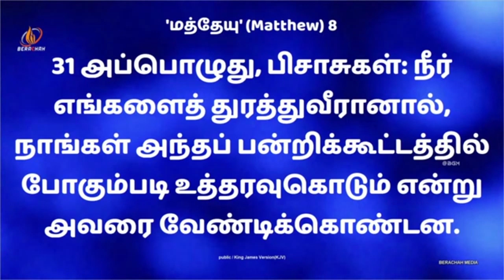God will do more than we ask | Motivational Message | Pastor Justin Moses Tamil Christian Message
Ephesians 3:20

 Context   Crossref   Comment   Greek
Verse  (Click for Chapter)
Now to him who is able to do immeasurably more than all we ask or imagine, according to his power that is at work within us,

Now all glory to God, who is able, through his mighty power at work within us, to accomplish infinitely more than we might ask or think.

Now to him who is able to do far more abundantly than all that we ask or think, according to the power at work within us,

Now to Him who is able to do so much more than all we ask or imagine, according to His power that is at work within us,

Berean Literal Bible
Now to the One being able to do exceedingly above all things that we ask or think, according to the power working in us,

Now to Him who is able to do exceedingly abundantly above all that we ask or think, according to the power that works in us,

Now to Him who is able to do far more abundantly beyond all that we ask or think, according to the power that works within us,

NASB 1977
Now to Him who is able to do exceeding abundantly beyond all that we ask or think, according to the power that works within us,

Amplified Bible
Now to Him who is able to [carry out His purpose and] do superabundantly more than all that we dare ask or think [infinitely beyond our greatest prayers, hopes, or dreams], according to His power that is at work within us,

Verses 20 and 21 conclude Paul's prayer in this passage, which began in verse 14. No matter how bold our requests may seem, God can do all we ask and much more (1 Corinthians 2:9). A major section of 2 Corinthians concludes with similar words, "God is able to make all grace abound to you, so that having all sufficiency in all things at all times, you may abound in every good work" (2 Corinthians 9:8).

God's means for accomplishing more than we can imagine comes through His strength. His work is done by the Holy Spirit's power within us, rather than by our human strength. As Jesus taught His apostles, "The spirit indeed is willing, but the flesh is weak" (Matthew 26:41; Mark 14:38). Paul also refers to "power" throughout this letter (Ephesians 1:19, 21; 2:2; 3:7, 16; 6:12). Ephesians 3:7 described Paul as a minister "by the working of [God's] power." Paul's readers, likewise, could minister by God's power.